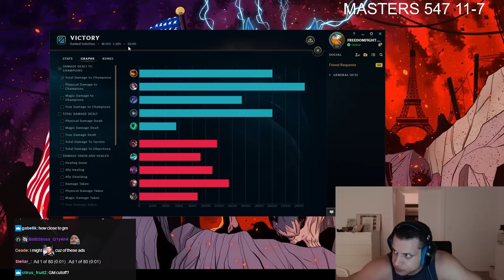TYLER1 CARRIES WITH ANNIE IN EU MASTERS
00:00 - LOADING
00:52 - IN-GAME